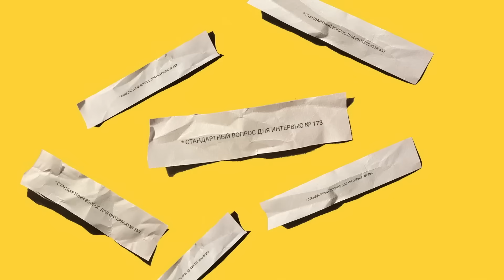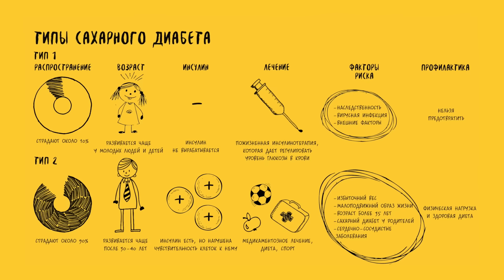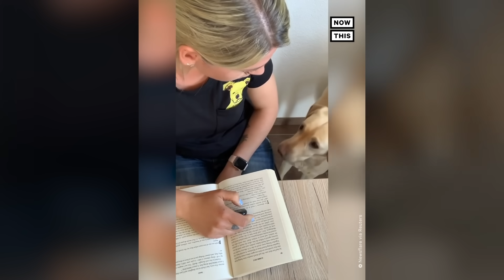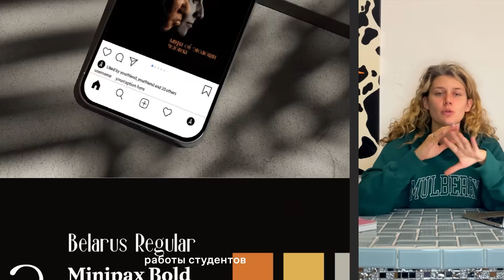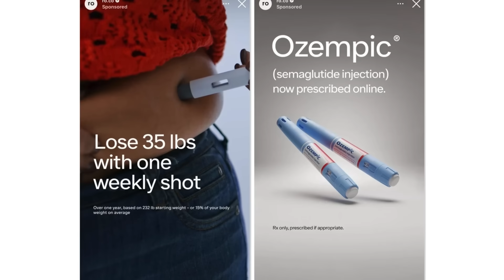Марина Басистая: Почему люди не воспринимают диабет всерьез? Переезд в США с запасом инсулина на год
ЕСТЬ ТЕМА — шоу Ксении Дукалис, в котором гость сам выбирает, что он хочет обсудить.
Поговорили с Мариной Басистой о том, как получить инсулин в США и какие шутки смешные, а какие не очень.

Реклама. ООО Скилфэктори , ИНН 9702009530
Erid LjN8KVXWh

Альфа-Банк и нетмонет обновили список лучших заведений в Москве и Санкт-Петербурге — и добавили топовые рестораны Сочи 🍽
Выбрали рестораны, где небольшой чек, но высокие оценки клиентов, где широкий выбор завтраков, где оригинальная кухня и красивый вид, а также новые, но уже популярные локации.
Где посмотреть рейтинг?
Реклама АО «Альфа-Банк», LjN8JxxTj

Ксюша Дукалис @kdukalis
Марина Басистая @basechkaa
Канал SEVENTEENINE @seventeenines

00:00 Интро
00:56 Как Марина узнала о наличии у себя диабета
03:49 Реакция на диагноз и первые 10 лет с диабетом
08:06 Что такое service dog?
11:09 Про чувство стыда и стереотипы окружающих
17:48 Репрезентация людей с диабетом в медиа
19:35 Еще немного про стереотипы о диабете
21:00 Что можно есть диабетикам?
22:43 Лечение диабета в России и США
25:33 Про то, как используются лекарства для диабета людьми без болезни
28:16 Почему люди не воспринимают диабет всерьез?
29:58 Сожаления о прошлом
32:35 Шутки про сахарную кому – смешно?
34:42 Ограничения и тревожность в жизни Марины из-за диабета
43:26 Работа с психологом
43:58 Как помочь в повседневной жизни друзьям и близким с диабетом?
45:37 Бонус-послание!